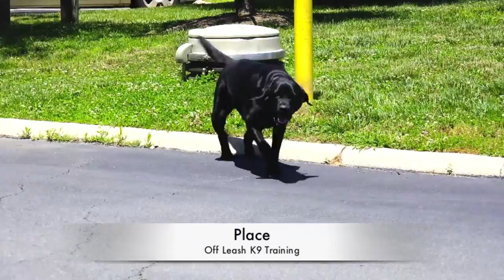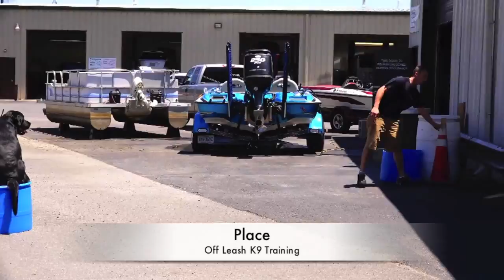1-Year Old Black Lab Lewie: Lab Training in Northern Virginia